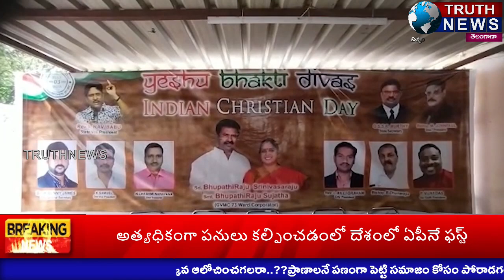TRUTHNEWS PRIME TIME BULLETIN 09:00 PM - 03/07/2021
@truthnewstelugu TRUTHNEWS PRIME TIME BULLETIN 09:00 PM - 03/07/2021